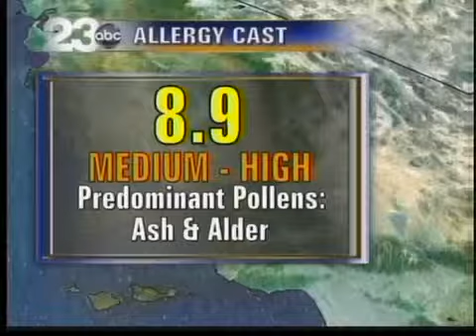Thursday Evenng Weather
We topped out at 73 degrees this afternoon and warmer weather is on the way for Friday as some areas could hit 80 degrees. Reality returns for the weekend as highs drop off into the 60s with slight rain chances early next week. the long-range computer models are still advetising a decent winter-like pattern during the March 5th to 10th timeframe.